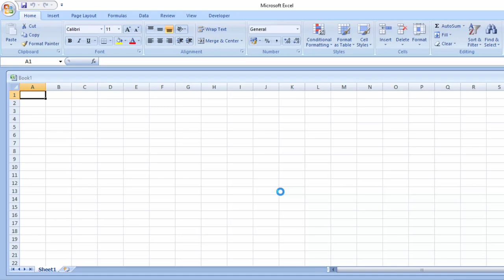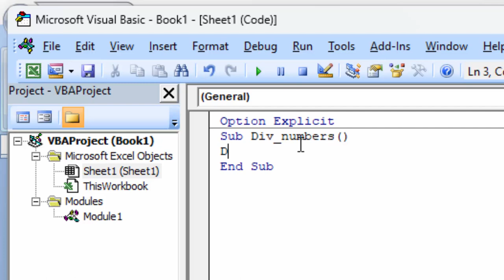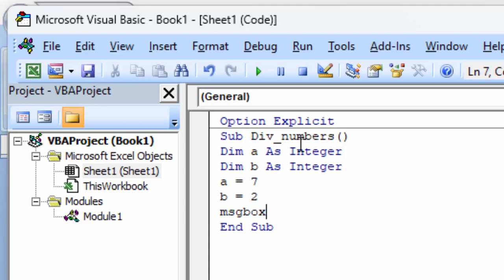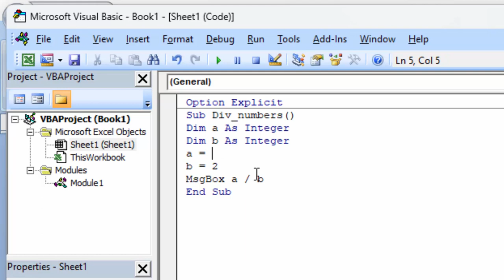VBA programming to divide two numbers in Ms Excel@COMPUTEREXCELSOLUTION